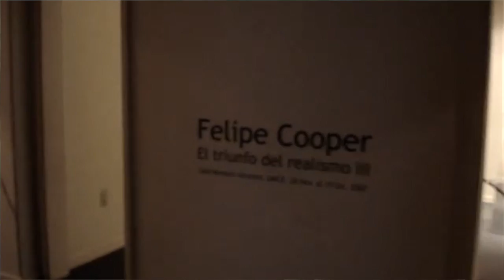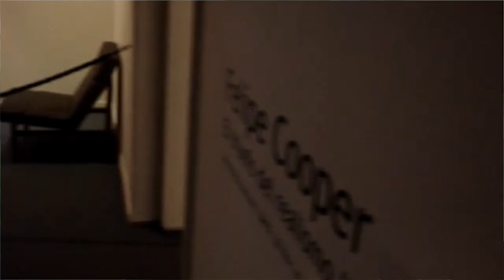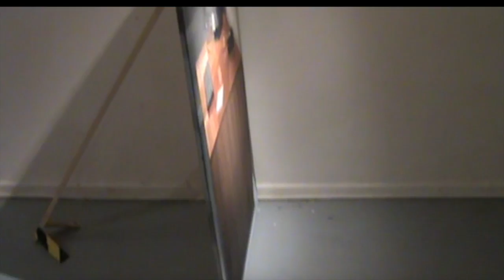FELIPE COOPER EN